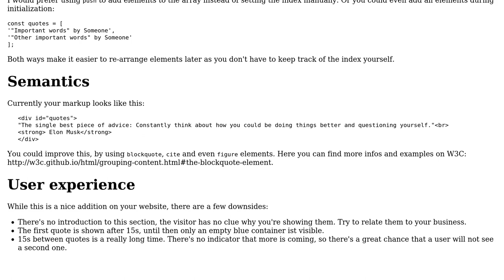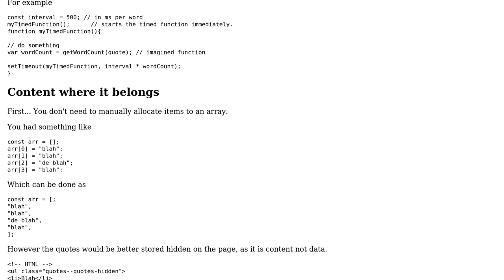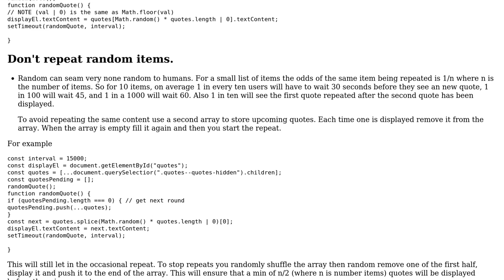Code Review: Random quote rotator (2 Solutions!!)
Code Review: Random quote rotator

With thanks & praise to God, and with thanks to the many people who have made this project possible! | Content (except music & images) licensed under CC BY-SA | Music | Images & others | With thanks to user insertusernamehere user Blindman67 user Black Jesus user 200_success and the Stack Exchange Network Trademarks are property of their respective owners. You are responsible for your own actions.